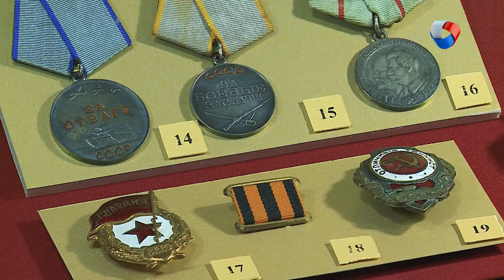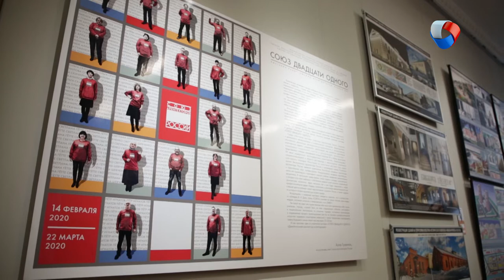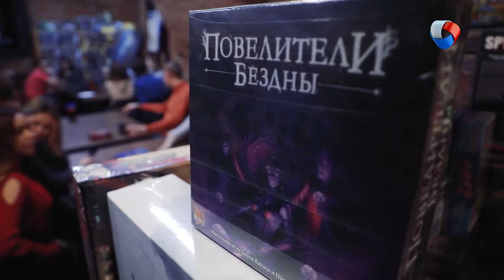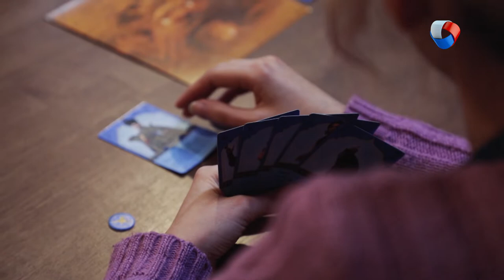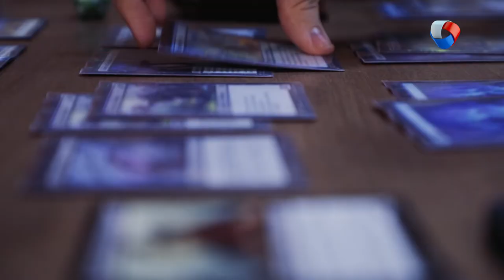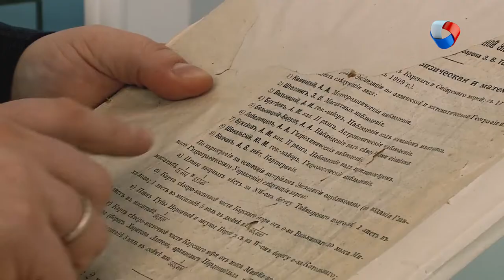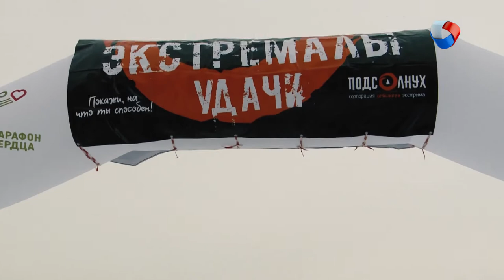Мужские увлечения | Свободное время в Омске 40 (2020)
В новом выпуске программы «Свободное время» мы:
- Играем в оловянных солдатиков;
- Знакомимся с воинскими традициями России и читаем монографию Колчака;
- Учимся основам экстремального вождения;
- Штурмуем «Птичью гавань» и ловим удачу за хвост;
И спускаемся в «Подземелье дракона» и устраиваем ролевые игры!